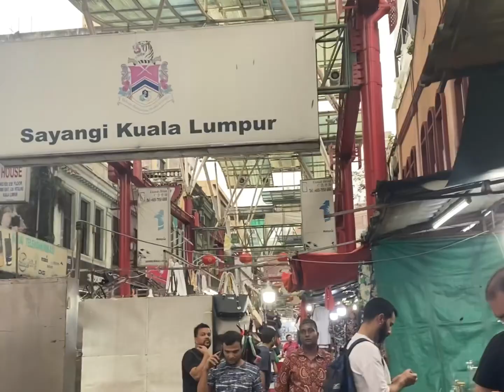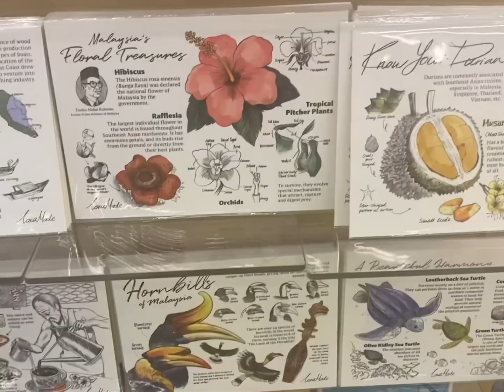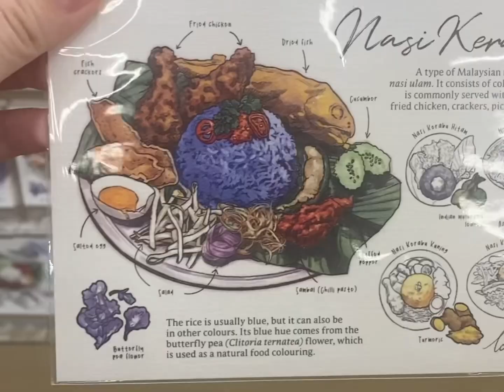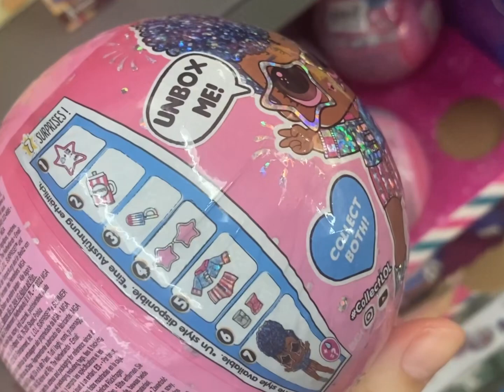KL VLOG | petaling street; market; temple; food; shopping